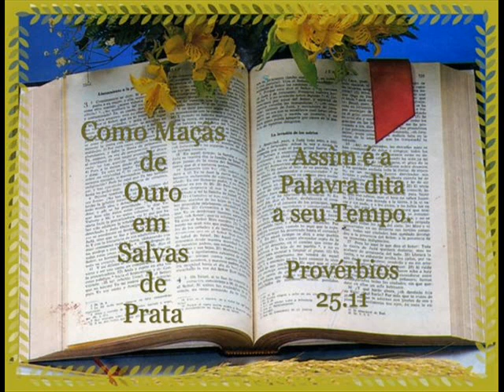16 DE AGOSTO - LEITURA DA BÍBLIA EM ORDEM CRONOLÓGICA POR NEUZA BALDINI.wmv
Estou gravando a leitura da bíblia em ordem cronológica. Já havia gravado aqui no youtube, até o mês de março, mas o tempo era somente dez minutos, então para leitura de cada dia, era necessário gravar por três etapas. Agora tenho mais um pouco de tempo e posso fazer a gravação completa referente o dia da leitura. Quando eu terminar este trabalho, pretendo gravar um DVD, se assim Deus permitir. Seja tudo segundo a vontade Soberana do Senhor Nosso Deus, o Todo Poderoso.
Neuza Baldini